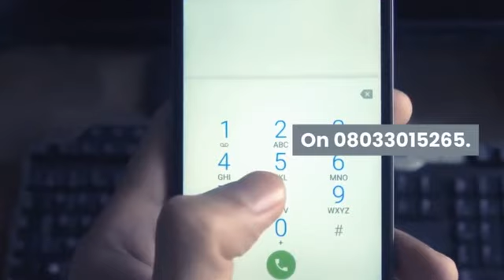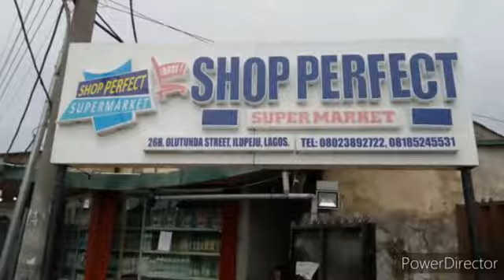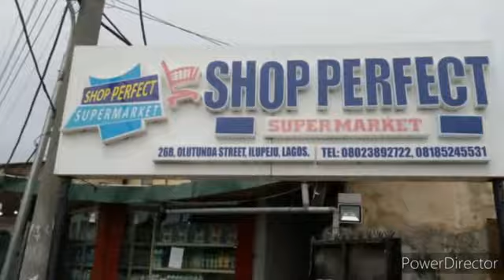ALE JIMOH OLOYIN BY ALH ABDUL HAMMED MUSTAPHA MTN DICON WITH GUEST ALH RIDWANULLAH DOSUMU RIDOH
It's very educative